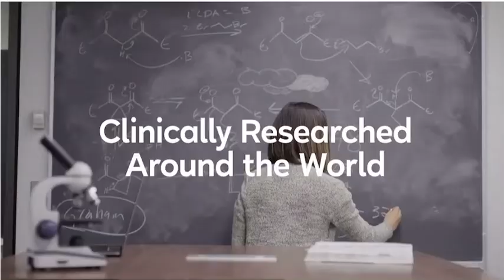Farm to capsule!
How is Juice Plus made? I’m so glad I partnered with this company because nobody gets enough plant based nutrition! People are too busy, can’t afford to eat Whole Foods, and some can’t handle all the powerful nutrients because they have a weak gut. We found a SIMPLE, affordable way and it’s predigested (easy on the gut!) AND kids get FREE fruit/veg Chewables AND partners get money back on orders! Comment YES if you want to learn more or get started today! I’m here to help! 😇